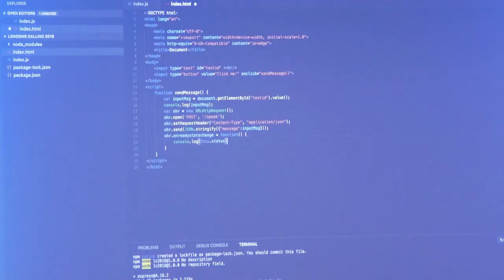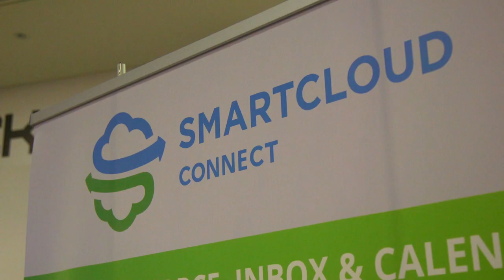The Largest Salesforce community event in the world!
We are the largest in person and online streaming Salesforce community events in the world. Providing Salesforce knowledge from experts from around the world at our in person and online streaming events.